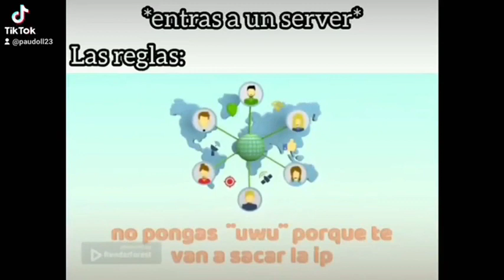Unknow | Sammuel a megalo | Cover | April fool!!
image by sammuel

xdddd